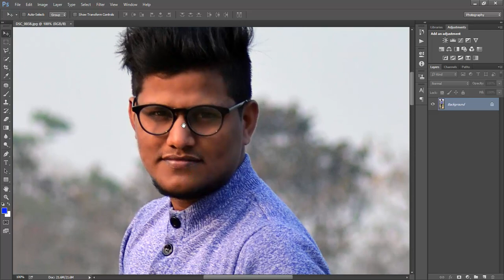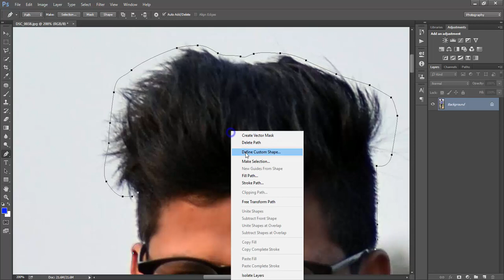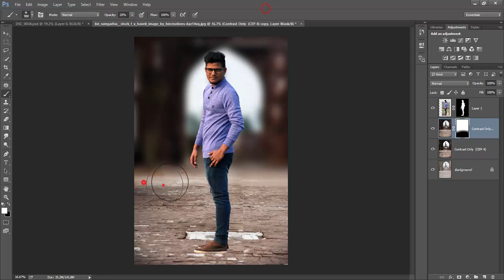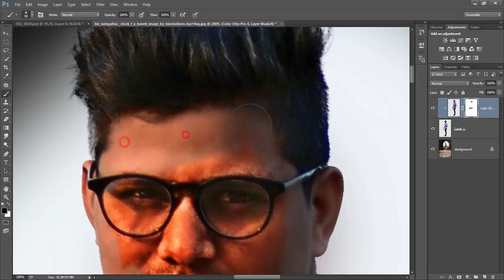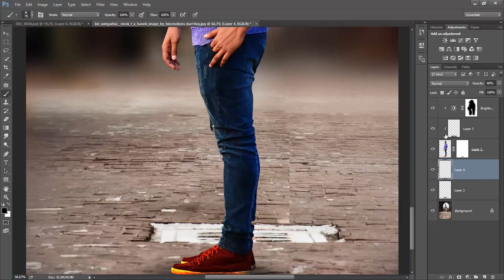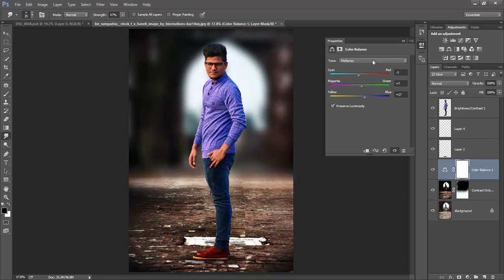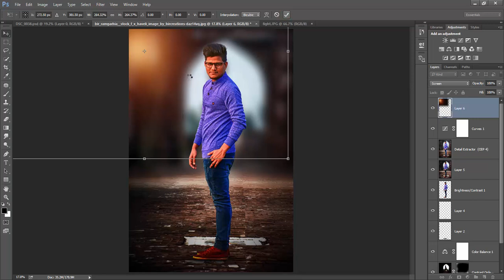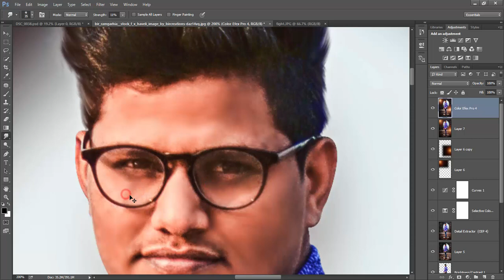Real Cb Edits Photoshop Tutorial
This is a requested video , how to edit like cb edit with using flare's
So, guys hope you enjoy it